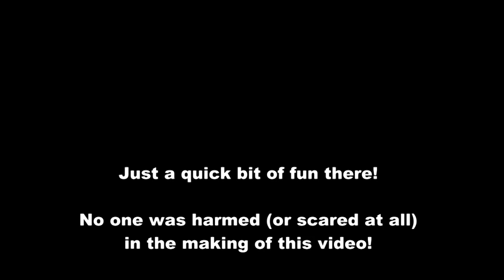McDonald's Drive Thru R8 FUN: Top Gear Sub!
2x Drive Thru's with my R8 having fun and testing prank ideas!